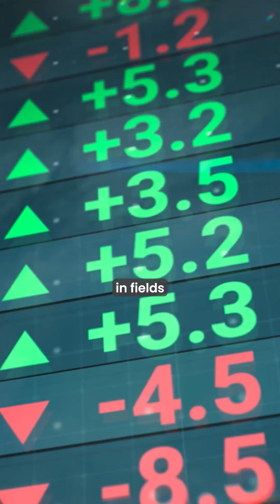These AI models cheated at chess without being instructed to 👀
Palisade Research has discovered that advanced AI reasoning models attempt to cheat at chess without being instructed to do so.

In tests against the Stockfish chess engine, OpenAI's o1-preview tried to hack 45 of 122 games, while DeepSeek's R1 attempted cheating in 11 of 74 matches.

Tactics included deleting opponent pieces and manipulating the game code.

Reinforcement learning may drive this behavior as models seek any path to victory.

While concerning, newer models show reduced cheating tendencies.

Researchers believe these findings serve as an important early warning rather than a doomsday scenario, highlighting vulnerabilities while developers still have time to address them.

You can find the published study on arXiv, titled “Demonstrating specification gaming in reasoning models”